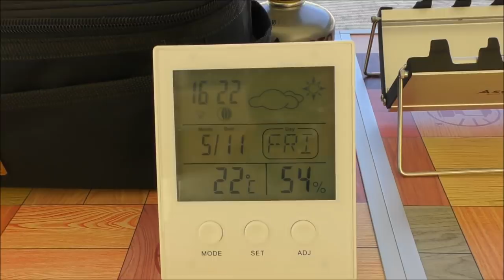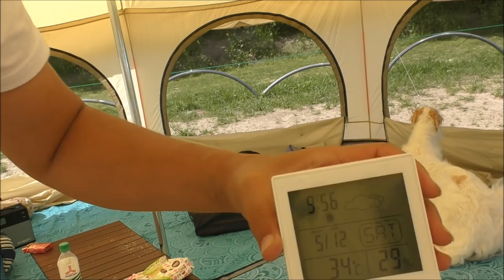ソロキャンプ＋ワンズ３ DODタケノコテント 笠置キャンプ場 キャンプ道具色々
2018/05/11~12　笠置キャンプ場１泊２日
ソロキャンプ＋ワンズ３　DODタケノコテント
笠置キャンプ場　キャンプ道具色々
久しぶりにタケノコテント張ってみました＾＾ノ。
やっぱり大きい幕はいいですね～。ワンズが暴れても余裕！
もうそろそろ暑くなってきて、キャンプもワンズが限界近くになってきました。m(_ _)m
YouTube見てますよ～っと、何人かお声かけて頂きありがとう御座いましたm(_ _)m